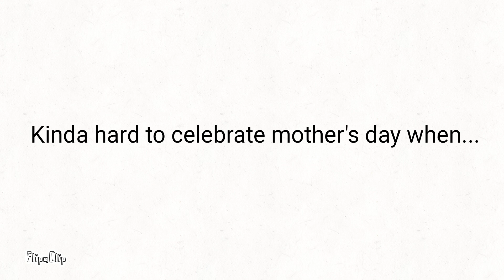*sigh*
Yes I'm going to church...